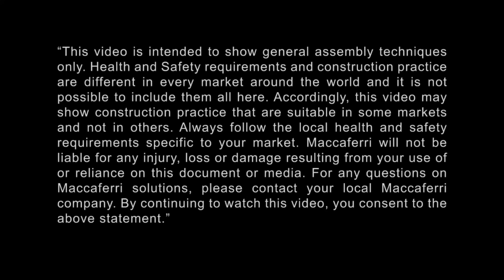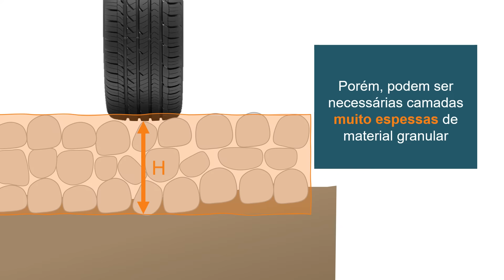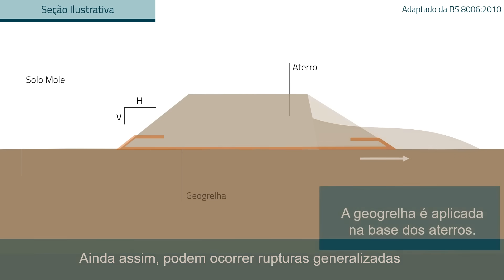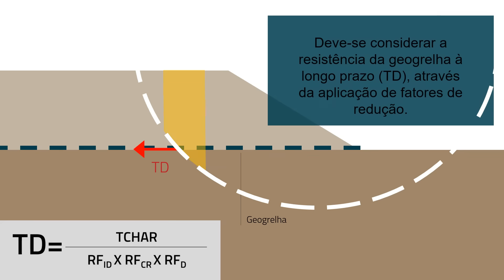Dica Técnica - Geossintéticos para reforço de Aterros sobre solos moles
Eng. Gabriel Gustavo Pinto
Departamento Técnico LATAM